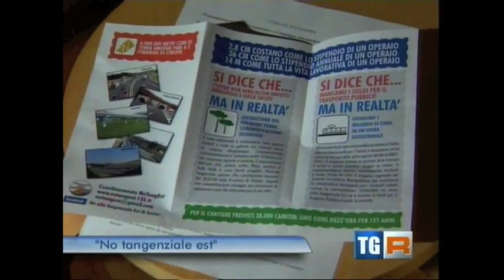Tg Regionale - No Tangest - 15/03/2012